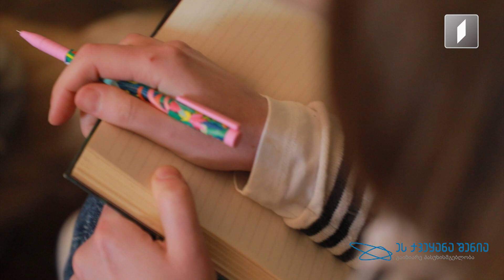რეალური სივრცე - კუმისის გადასარჩენად